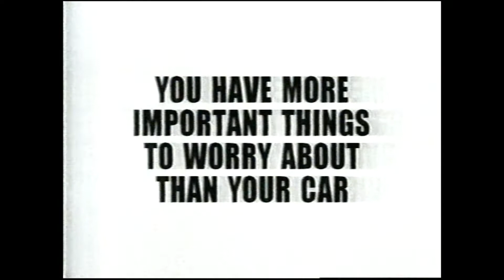2000 Dobbs Tire & Auto Centers commercial